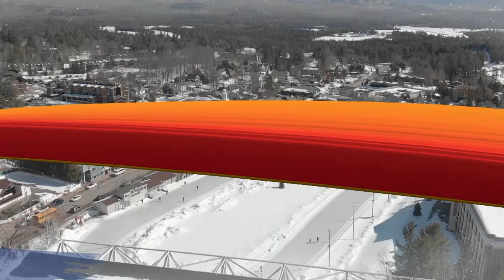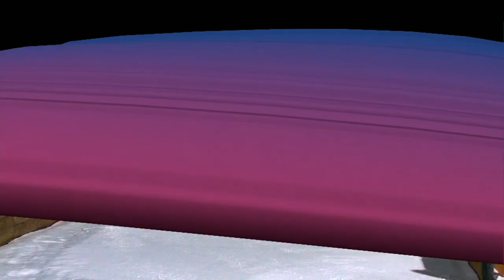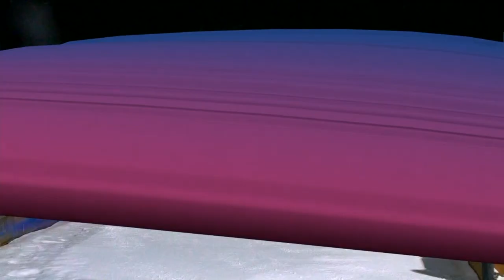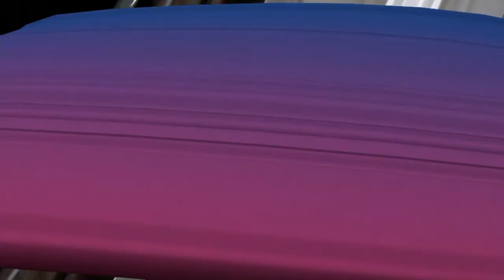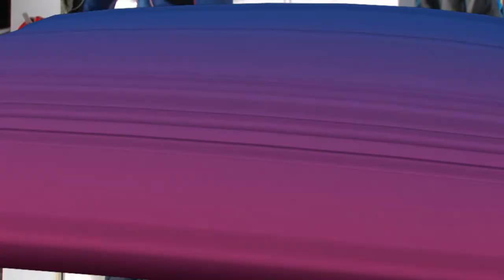Highlights Day 6 Ski Jumping Mixed Team